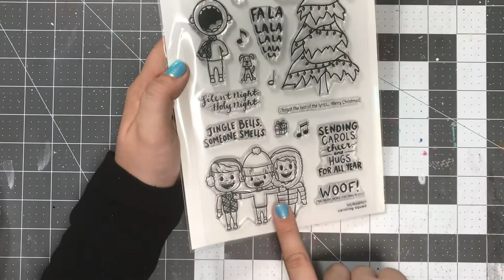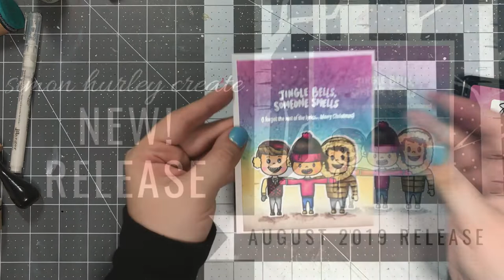Simon Hurley create - NEW RELEASE August 2019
Let's take a look at the brand new Simon Hurley create. line from the August 2019 release. I'll create a project for inspiration as well!

• Ranger Ink - Simon Hurley - 8.5 x 11 Cardstock - Stark White - 10 Sheets

• Ranger ink - Simon Hurley - Cling Mounted Rubber Stamps - Piano Recital

• Ranger Ink - Christmas - Simon Hurley - Clear Photopolymer Stamps - Caroling Squad

• Ranger Ink - Simon Hurley - Clear Photopolymer Stamps - Mythical Mermaids

• Ranger ink - Simon Hurley - Cling Mounted Rubber Stamps - Sea Floor

• Ranger Ink - Simon Hurley - 6 x 6 Stencils - Frostbite

• Ranger Ink - Simon Hurley - 6 x 6 Stencil and Mask - Shell Maker

• Simon Hurley create. The Whole Shabang Bundle

• Simon Hurley create. Mythical Mermaids Bundle

• Simon Hurley create. Caroling Squad Bundle